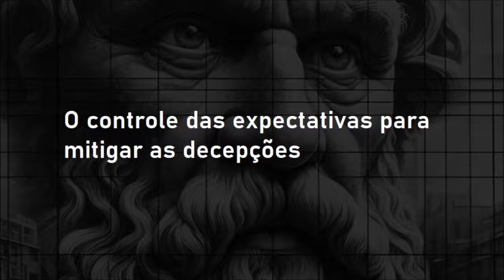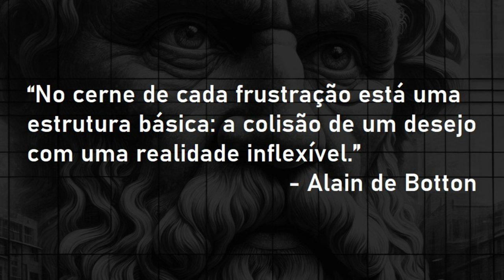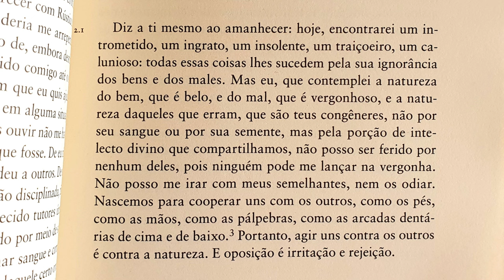O controle das expectativas para mitigar as decepções | FIIlosofando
Fiilosofando / 087
O controle das expectativas para mitigar as decepções

É possível estabelecer uma idade para atingir a independência financeira? Se sim, qual seria o risco de se comprometer com uma meta tão importante, se ela não se realizar conforme o esperado?
A filosofia de Alain de Botton e dos estoicos está aí para nos auxiliar a lidar com grandes expectativas. Talvez um pouco de pessimismo consciente seja bem-vindo.

Recomendações de leitura:
“The School of Life: An Emotional Education: An Emotional Education”, por Alain De Botton
“Desejo de Status”, por Alain De Botton
“As consolações da filosofia”, por Alain De Botton
“Meditações: Os escritos pessoais de Marco Aurélio Antonino, imperador filósofo (Ta Eis Eauton)”, traduzido por Aldo Dinucci
“Meditações de Marco Aurélio”, traduzido por Alexandre Pires Vieira
Biblioteca básica para quem investe:

Fiilosofando 087:
Apresentação: Jean Tosetto
Edição final: Vitor Nagashima
Coordenação: Professor Marcos Baroni